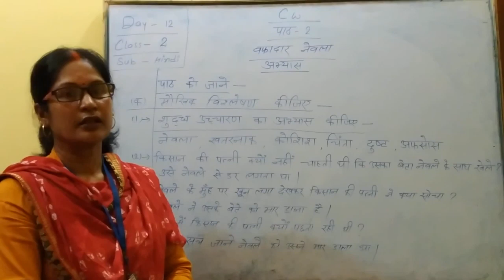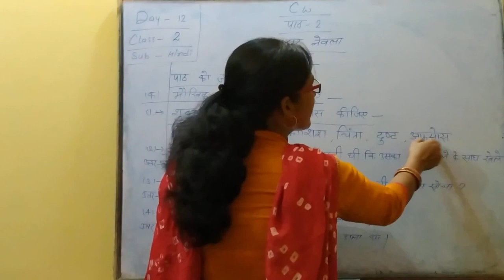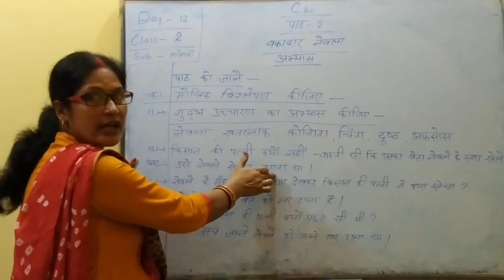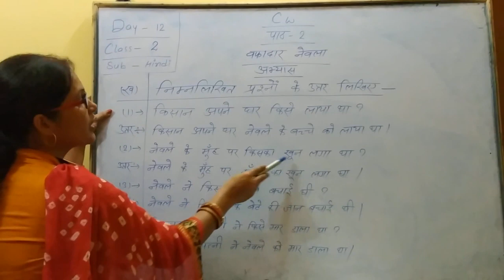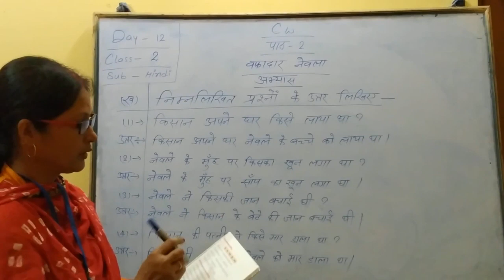Lecture_12_Class 2 ( Hindi )